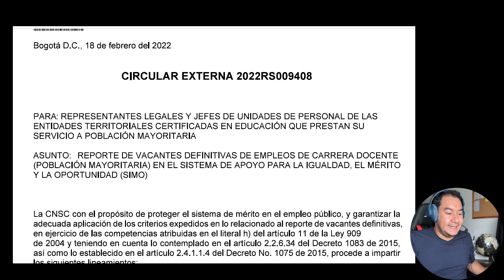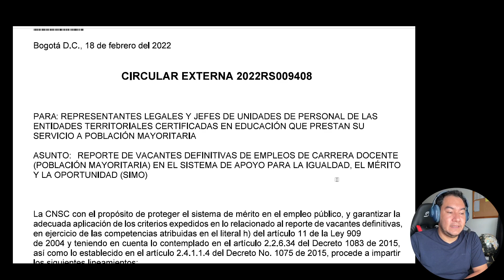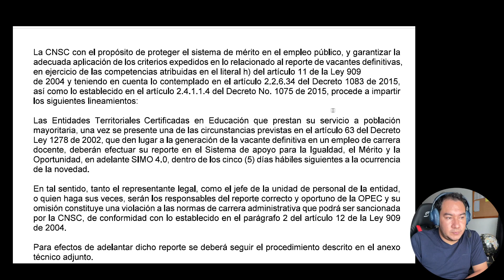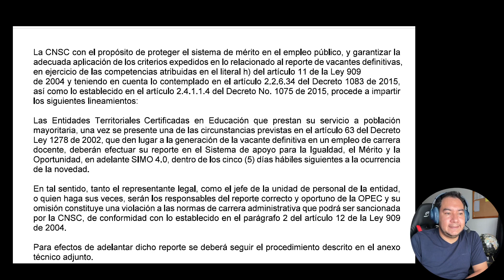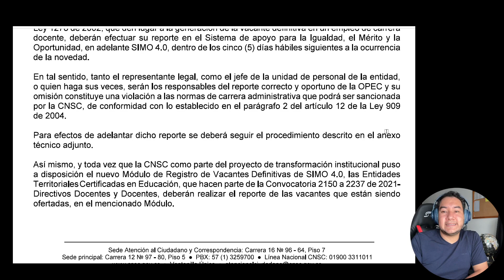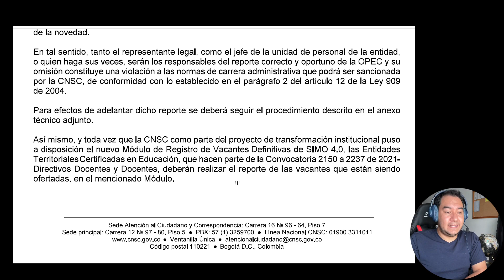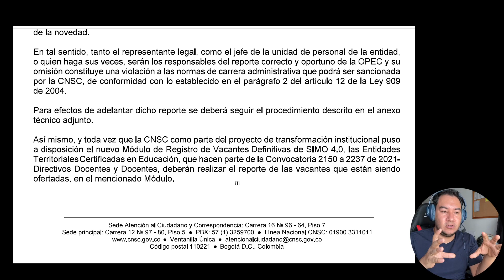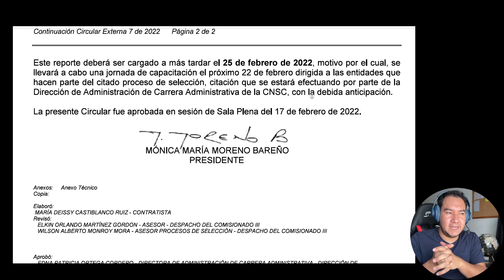Fecha de reportes de OPEC por parte de las ETC | Concurso Docentes 2021 | SIMO 4.0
Hola mis Profes, en este video te comparto la fecha que tienen las ETC para reportar sus novedades de Vacantes Provisionales Definitivas en el SIMO 4.0